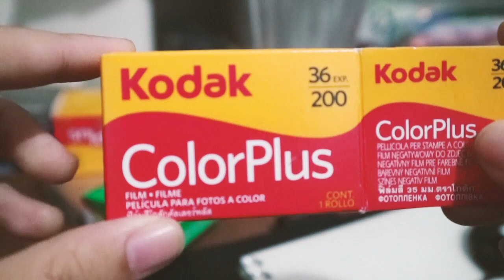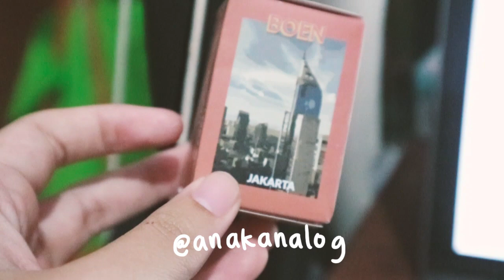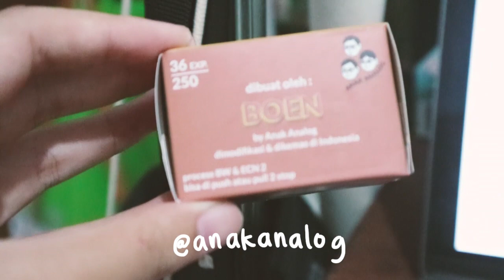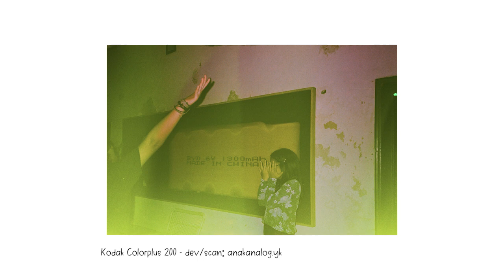Pengalaman Kamera Analog Pertama + Budget main analog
Cerita pengalaman kamera analog auto pertamaku.
Coba hal baru pasti banyak plus dan minus nya, pengalaman baik dan buruknya juga. Oiya ada informasi tentang budget main analog buat teman-teman yang berminat cobain nih. Bikin deg-deg an waktu nunggu hasil dan asik!

Terima Kasih sudah mampir dan sampai ketemu di video selanjutnya